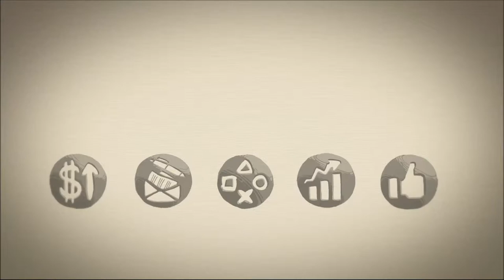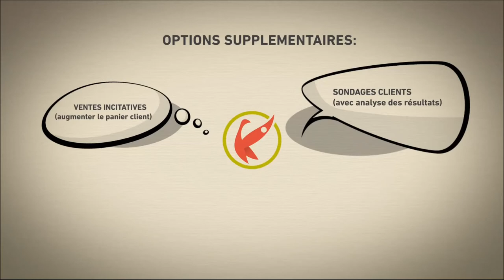KIREEGO Video Français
A video I voiced over. For some reason the audio was erased. Here is another one